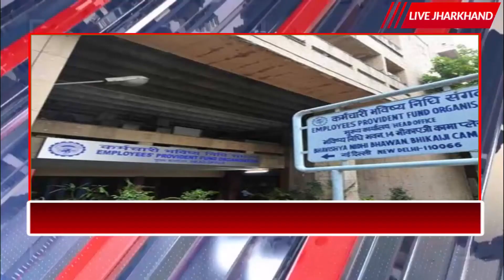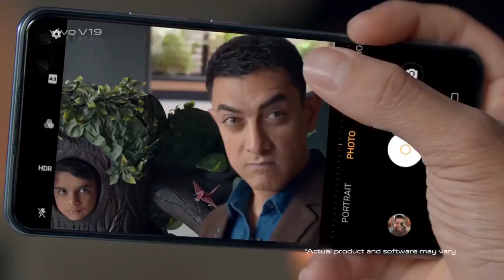10 06 2020 livejharkhand SuperFast